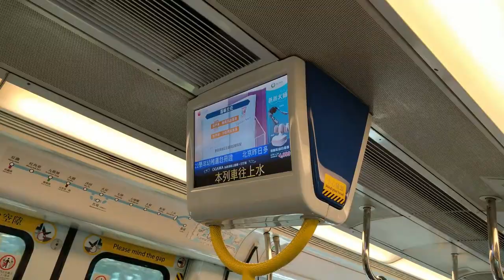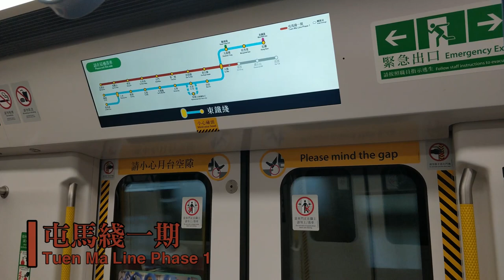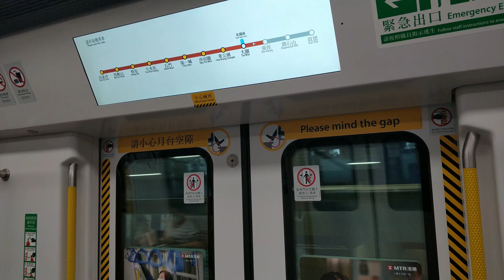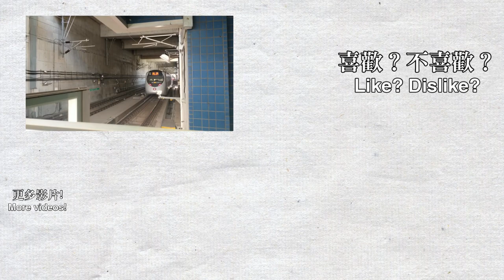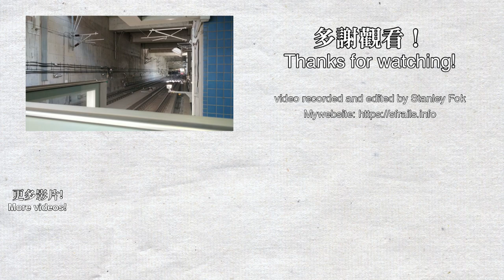【🚉車站短攝】2020年大圍站 Tai Wai - 港鐵東鐵綫及屯馬綫一期 (MLR, IKK train, TML C-train)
片段在2020年6月15日及19日錄製。
大圍站在2020年2月14日由馬鞍山綫的總站變成屯馬綫一期的中途站，以往中間的轉乘通道只有馬鞍山綫轉東鐵綫的乘客，現在通道改為雙向轉乘，東鐵綫乘客可以轉乘前往鑽石山及九龍城的屯馬綫。

0:00 東鐵綫 East Rail Line
7:42 屯馬綫一期 Tuen Ma Line Phase 1